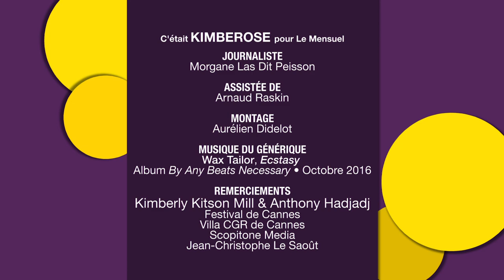KIMBEROSE dans LA SÉQUENCE M du 09 au 15 juillet sur AZUR TV + PROVENCE AZUR + VAR AZUR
La Séquence M est un programme court imaginé par le magazine Le Mensuel pour partager chaque semaine avec les téléspectateurs de la région PACA des interviews de leurs artistes préférés !

Des pièces de théâtre aux comédies musicales en passant par les concerts, les films, les spectacles et les one-man-show, l’essentiel de l’actualité culturelle en Provence Alpes Côte d’Azur a désormais sa propre émission !

20 diffusions par chaîne à retrouver TOUS LES JOURS sur AZUR TV (Canal 31 de la TNT dans les ALPES MARITIMES), sur PROVENCE AZUR (canal 30 de la TNT dans les BOUCHES DU RHONE) & sur VAR AZUR (canal 30 de la TNT dans le VAR) ou

Lundi à 10h + 14h + 17h + 02h
Mardi à 13h15 + 19h20
Mercredi à 11h30 + 14h + 17h + 02h
Jeudi à 13h15 + 19h20
Vendredi à 11h30 + 14h + 17h + 02h
Samedi à 10h30 + 13h15 + 02h30

KIMBEROSE dans LA SÉQUENCE M n°101